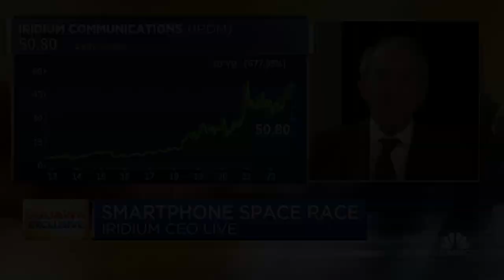Iridium CEO Matt Desch on smartphone space race: We're a growth and free cash flow story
Iridium CEO Matt Desch and Ron Baron, chairman and CEO of Baron Capital, join CNBC's 'Squawk Box' from the Baron Investment Conference to discuss investment opportunities in space and more.